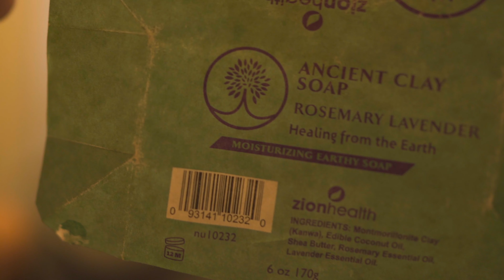Sea Moss Face Mask for 5 DAYS | Male Perspective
I used a Sea Moss Face mask for 5 days. Not many men appear to be taking full advantage of their sea moss, so I wanted to provide a male’s perspective on the matter.